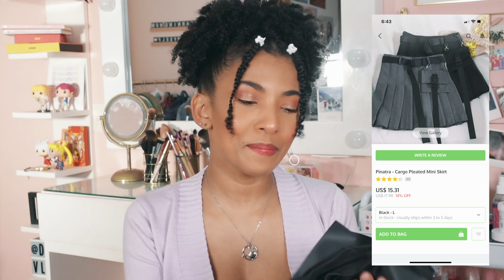HAUL YESSTYLE: Pedí ropa y maquillaje coreano por primera vez | DianiVlogs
Hello, hello personitas hermosas, en este nuevo video pedi unas cositas por primera vez en yesstyle, aqui les muestro que pedi y al final les cuento como fue el proceso de compra, espero que les sirva, besitos. :)